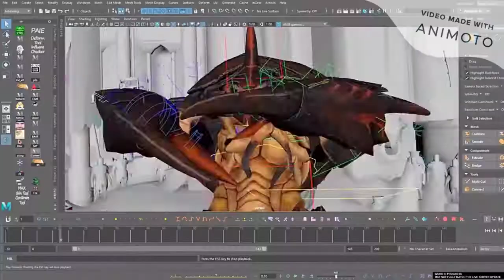Top 10 Best MMORPG for Android & iOS 2020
Top 10 Best MMORPG for Android & iOS 2020 | Top 10 New MMORPG Games for Android & iOS 2020
Hey, welcome Guys In this video we will take a look on Top 10 Best New MMORPG Games for Android & iOS 2020 November, this is part 2 of our Top 10 best MMORPG For Android & iOS series, In this video we pick brand new mmorpg games which are released recently after September 2020 on appstore & playstore,
Also we have provided alternate link of your favorite game so that you can easily download it if the game is not available in your country
Top 10 New MMORPG Games:-